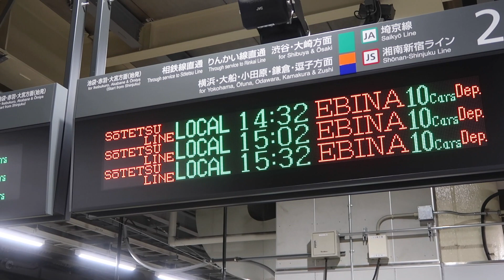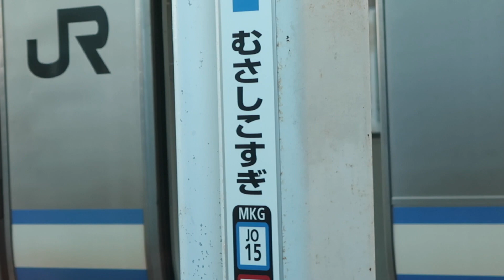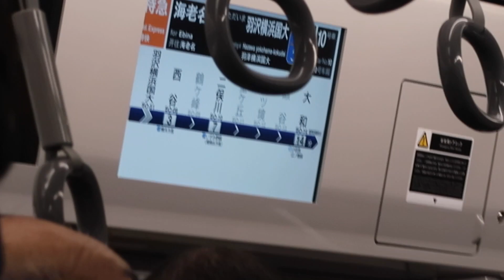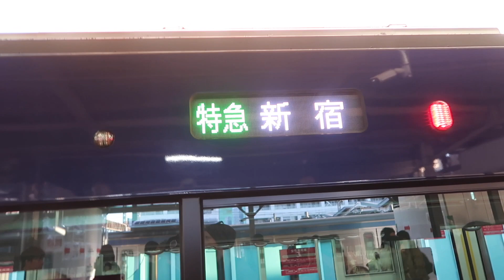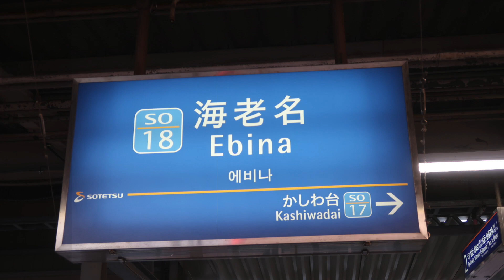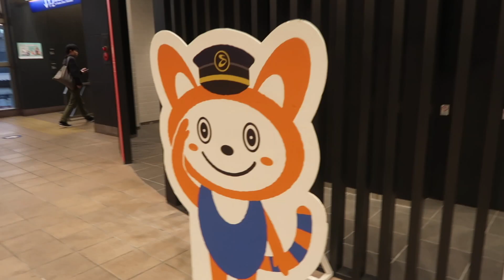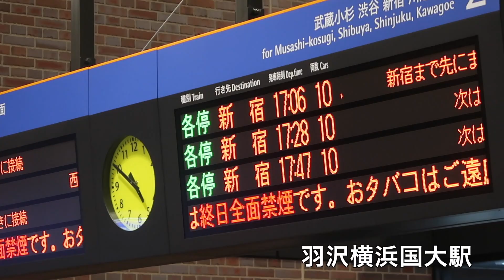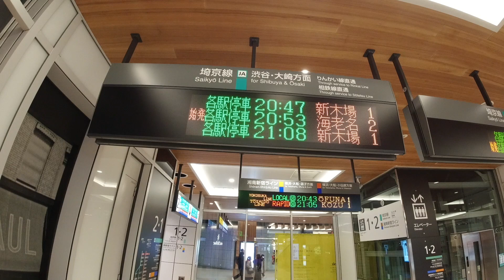相鉄線東京直通開業 16時32分発 新宿駅から海老名駅 新線に乗ってみると 2019年11月30日（土）